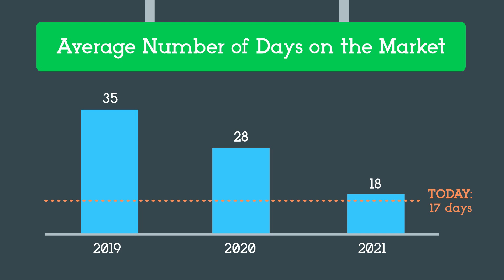All Signs Point to Your House Selling Quickly This Year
Liz Harper Homes